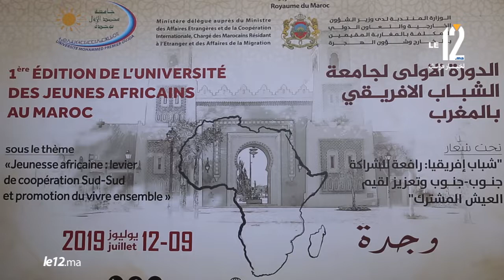عبد الكريم بنعتيق في ضيافة جامعة محمد الأول بوجدة